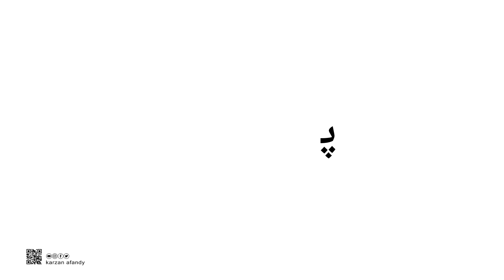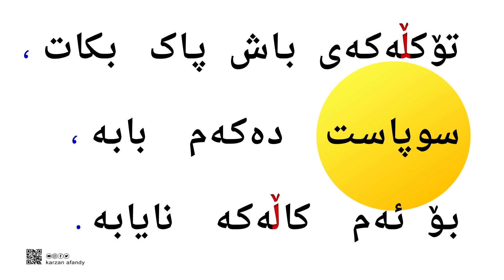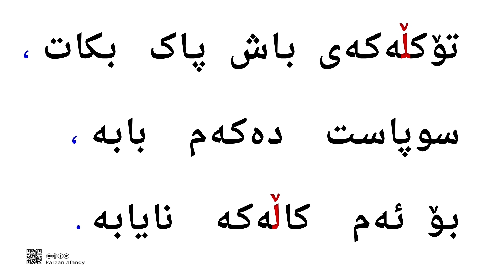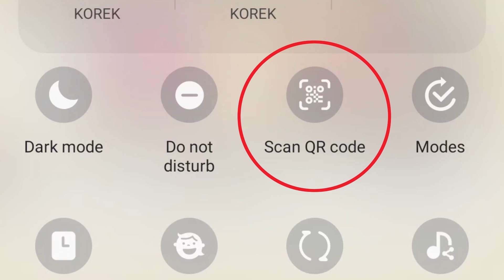فێربوونی ئه‌لف و بێی كوردی کتێبی ئیبراهیم باڵدار- پۆلی یەکەم /٣٨ ferbuni kurdi - karzan afandy